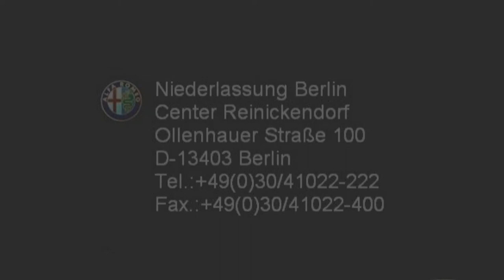Alfa Romeo Berlin Giulietta rot 076588760 FCA Motor Village Berlin jetzt Stell.